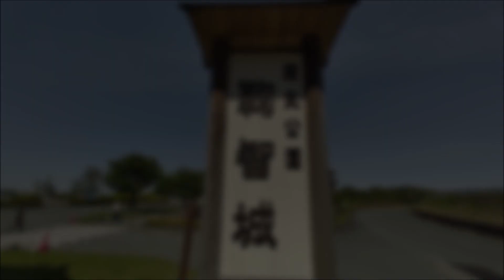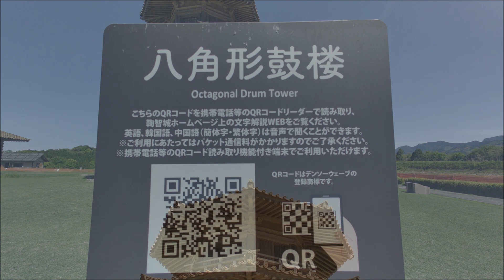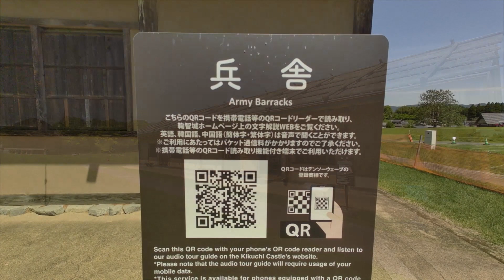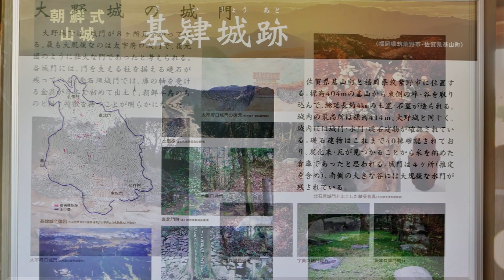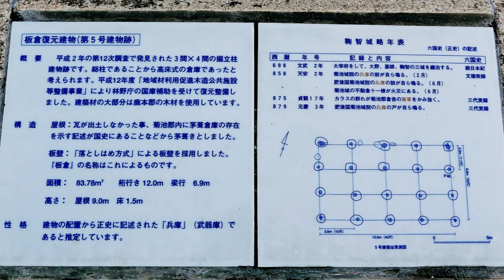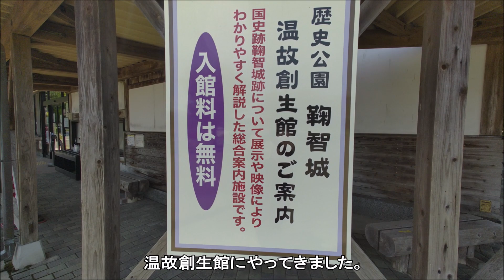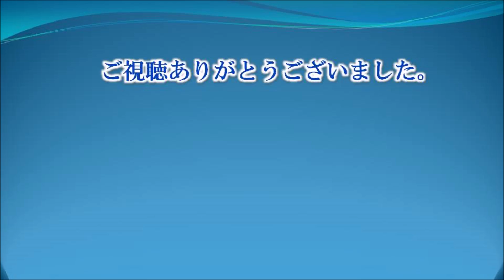166 鞠智城跡 : 熊本県山鹿市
鞠智城（きくちじょう）は、熊本県の山鹿市と菊池市にまたがる台地状の丘陵に築かれた日本の古代山城です。
城跡は、2004年（平成16年）2月27日、国指定の史跡「鞠智城跡」に指定されています。